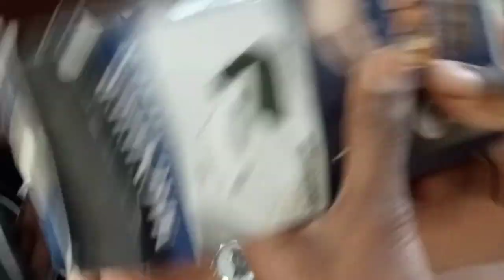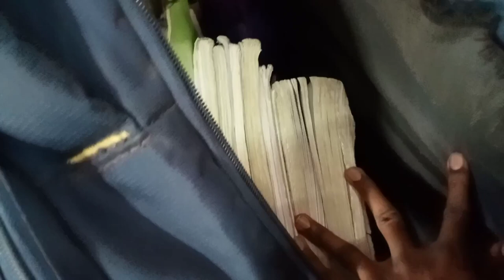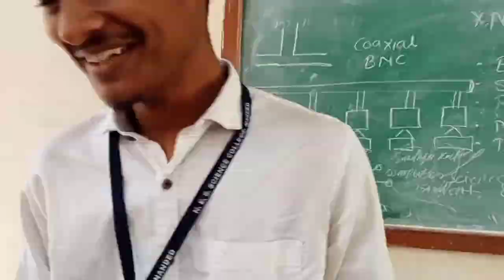what's inside their bags 🎒 ?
in this video I am gonna show you that what's inside the bags of backbencher and topper and ultra legends.

music used in this video..:-